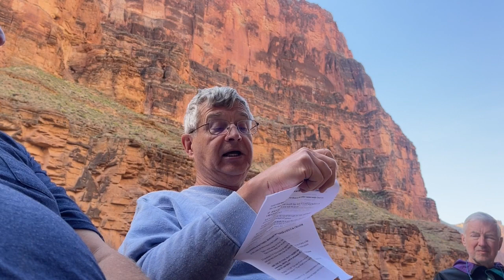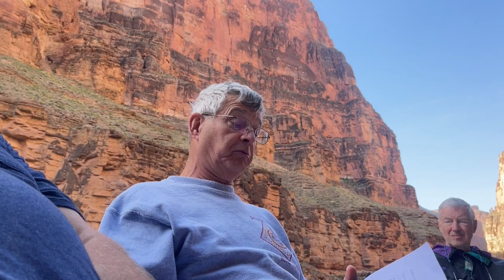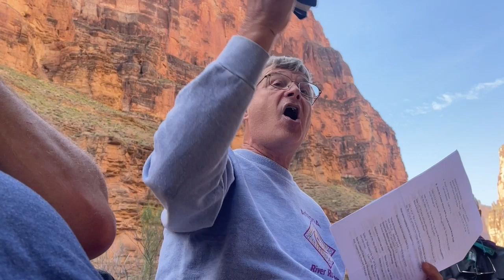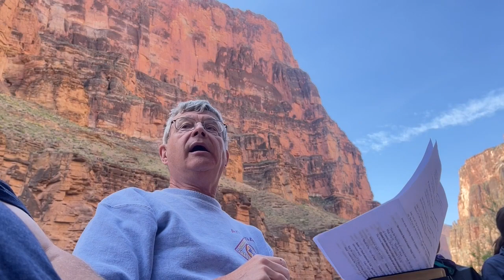A Challenging Message